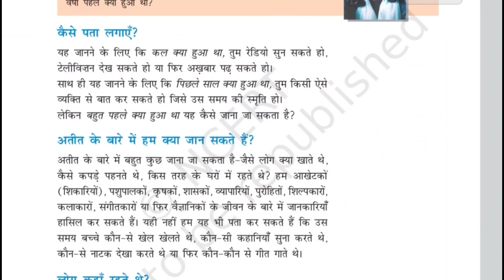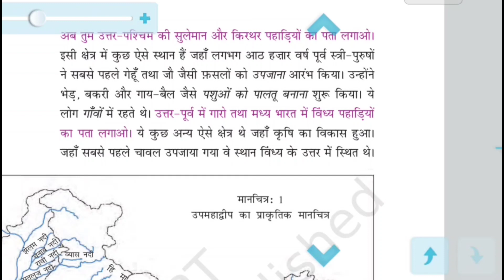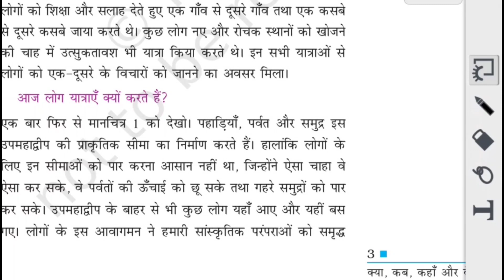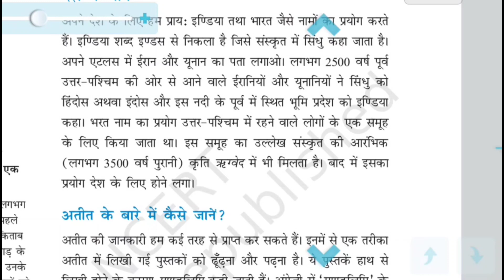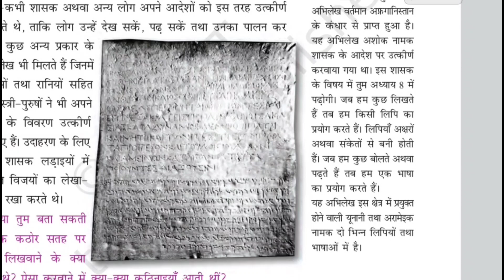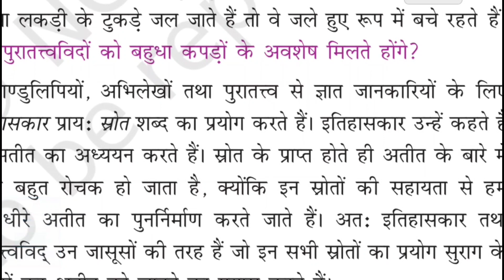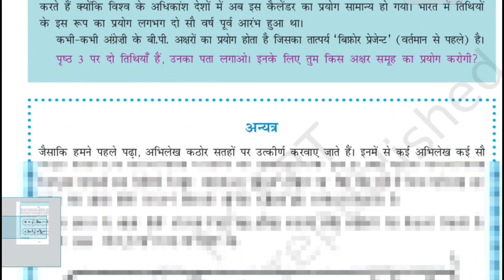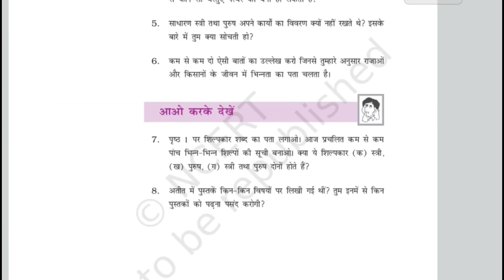क्या;कब, कहां और कैसे | history class 6 | L 1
Welcome to TLD classes
Let's start as a beginner and become master with your friends.
Join with your friends and make a new world to study in a competative environment

✓latest notification of all jobs
✓ connection with other aspirants
✓ daily practice with friends
✓ syllabus and pattern discussion of different competitive exams

 . Personality development by  practice platform